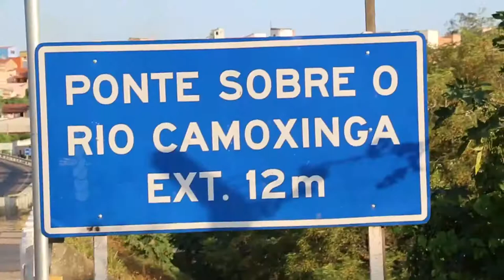Fezes no Riacho Camoxinga em Santana do Ipanema 2015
ESTE É O RETRATO D UMA EMPRESA DE SANEAMENTO DE ÁGUA E ESGOTO, QUE COBRA DE SEUS CLIENTES PARA O TRATAMENTO DE ESGOTO E DEPOSITA FEZES NO RIACHO CAMOXINGA, COMO OCORRE NO BAIRRO CAMOXINGA  SEM SE IMPORTAR COM O MEIO AMBIENTE E COM SEUS CLIENTES QUE SÃO OBRIGADOS A SUPORTAR O ODOR QUE EXALA. A EMPRESA "RESOLVE" CONTRATADA PELA CASAL/AL DESPEJA GRANDE QUANTIDADE DE FEZES  NO LOCAL, ALÉM DO ODOR INSUPORTÁVEL É UM MEIO DE TRANSMISSÃO DE DOENÇAS.